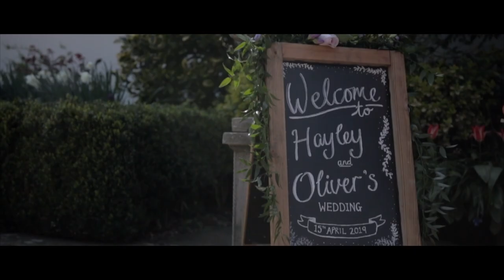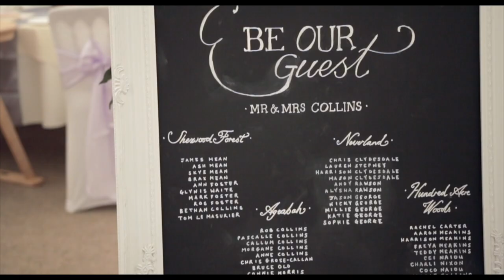The wedding of Hayley and Oliver - Newland Hall - 15.04.19